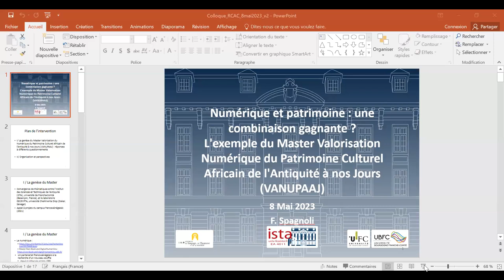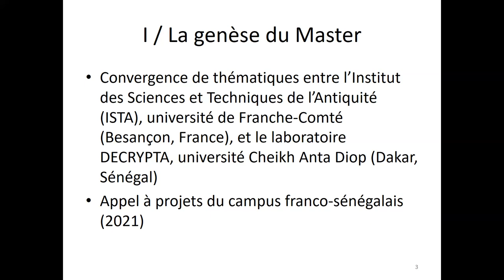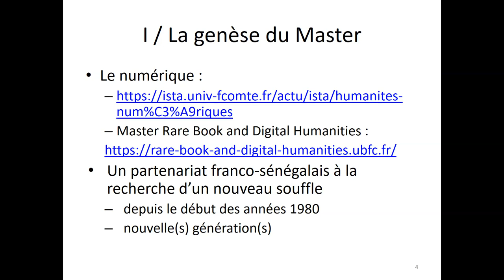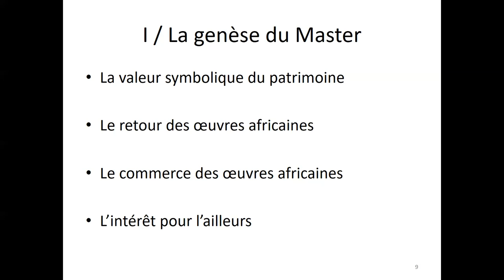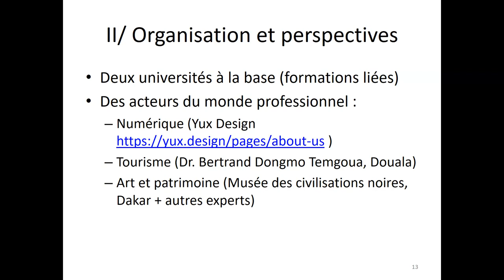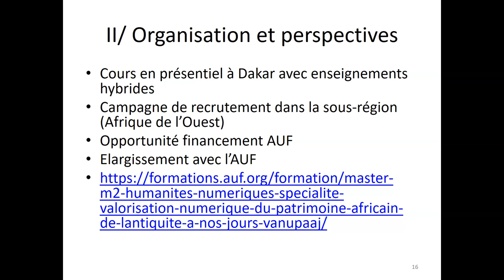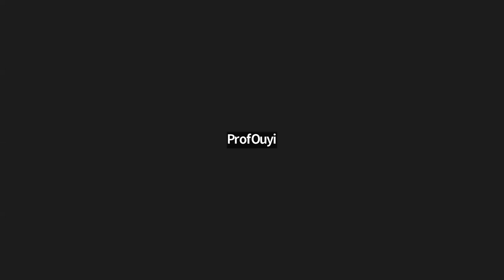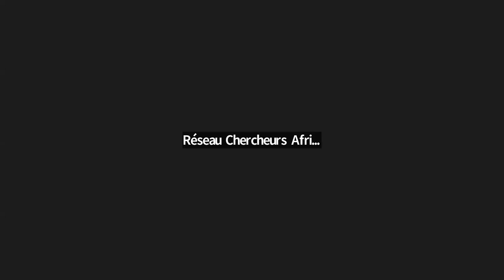Colloque RCAC - IRADDAC Avril-Mai 2023 - Conférence magistrale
Numérique et patrimoine : une combinaison gagnante ? L'exemple du Master Valorisation Numérique du Patrimoine Culturel Africain de l'Antiquité à nos Jours (VANUPAAJ)

Dr Frédéric SPAGNOLI, Maître de Conférences à l’Institut des Sciences et Techniques de l’Antiquité (ISTA UR 4011),
Responsable du Master RareBook and Digital Humanities, université de Franche-Comté